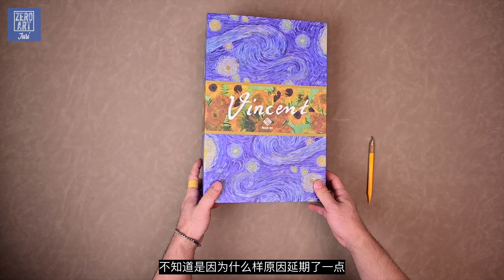Present toys 1/6 Vincent van Gogh review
sample review come first~then i will do some repaint work